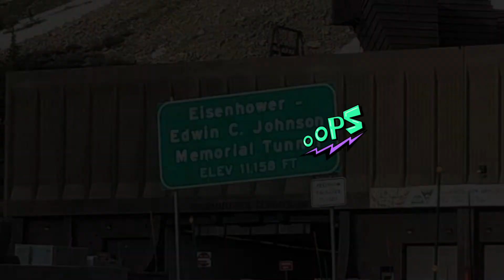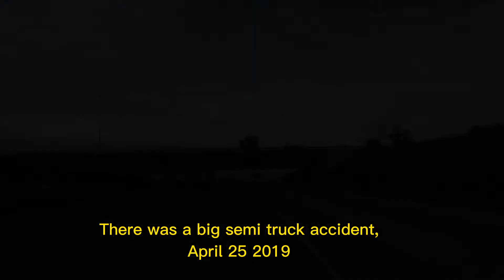Driving to Denver, CO through the I-70 east.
Llegando a Denver, CO a traves de la interestatal 70 direccion este.